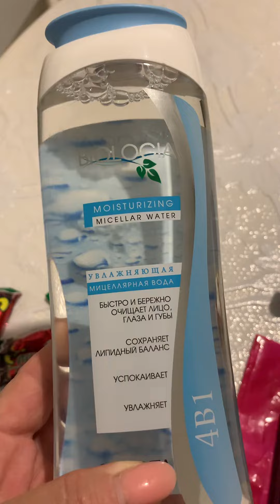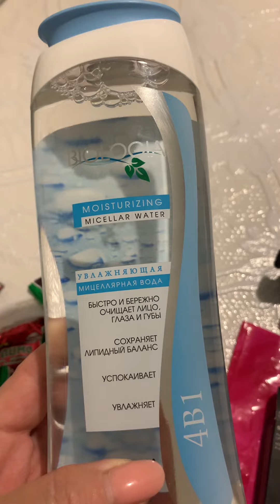297/Milan again. Kiko's cosmetics again .Снова Kiko.